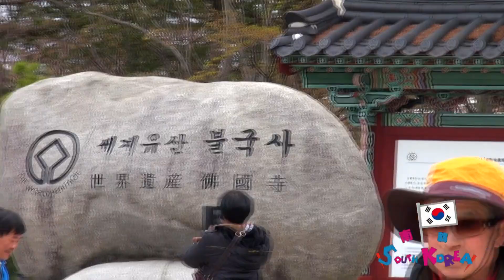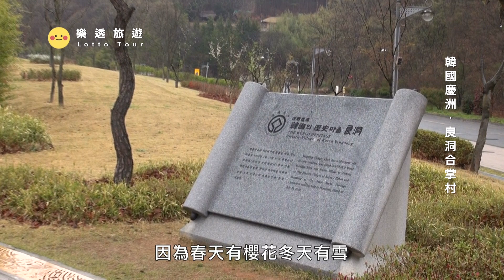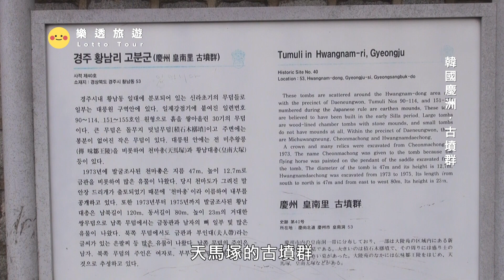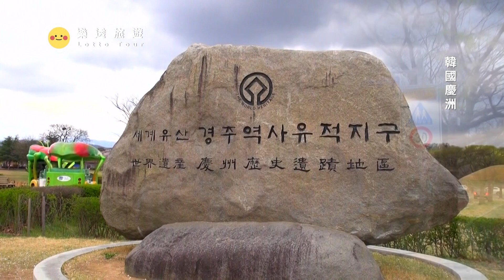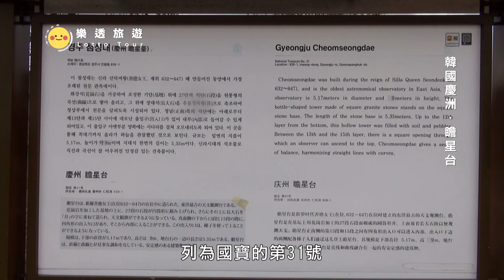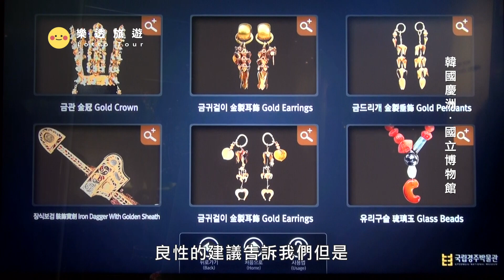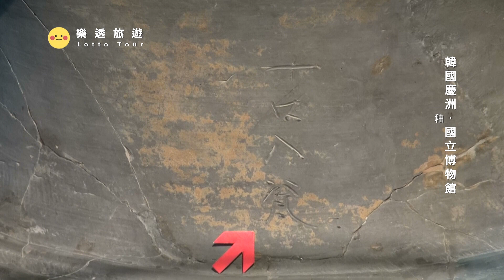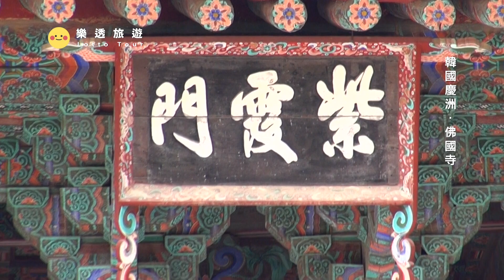【韓國 South Korea】韓國也看得到日本的合掌村?春天來世界文化遺產賞櫻花｜慶州｜佛國寺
0:00 預告
1:00 良洞合掌村
8:18 櫻花樹海道路
8:47 大陵苑『天馬塚』
9:17 古墳群
12:17 瞻星台
16:03 國立博物館
26:33 佛國寺
38:28 普門觀光園區
位於韓國慶尚北道慶州市，為朝鮮王朝時期兩班「月城孫氏」與「驪江李氏」建立的傳統韓式聚落。良洞村在1984年12月，被指定為韓國「國家民俗文化財」第189號。2010年「良洞村」與其他四個項目以「韓國歷史村落：河回村和良洞村」名稱申請，獲得世界遺產委員會通過，成為韓國第10個世界遺產。為朝鮮王朝時期，由當時的貴族（兩班）「月城孫氏」與「驪江李氏」所創建的村落。良洞村位於韓國慶尚北道慶州市江東面，約在慶州市中心東北方16公里處。村落位於雪蒼山（설창산）山脊與溪谷間，村內有160多間保存完整的韓屋與草屋，200年以上歷史的古屋有54間，包括望族的宅第、其他家族成員的木結構房屋、平民的泥牆草屋，亭台書院等建築。孫氏與李氏兩班的宅邸乃依據風水的布局建構。
合掌造是指日本一種特殊的民宅形式，特色是以茅草覆蓋的屋頂，呈人字型的屋頂如同雙手合十一般，於是就被稱為「合掌」。合掌造為木造建築物，在興建的過程中完全不用釘子，但仍然十分牢固。

是位於韓國慶尚北道慶州市的一座佛教曹溪宗寺院，始建於新羅法興王15年（西元528年），距今有超過一千四百年的歷史。寺內多寶塔、釋迦塔、蓮華橋和七寶橋、青雲橋和白雲橋、金銅毗盧遮那佛坐像，以及金銅阿彌陀如來坐像等六個文物被列為韓國國寶。1995年，佛國寺和附近的石窟庵一同被列為世界文化遺產；2009年12月，佛國寺被列為韓國指定史蹟第502號。佛國寺與石窟庵被認為是新羅佛教藝術的經典代表。始建於新羅第23代君主法興王15年（西元528年），當時被稱爲「法流寺」。文武王10年（西元670年）創建了無說殿，神文王元年（西元681年）完成了大雄殿的釋迦牟尼佛佛像。景德王時期，西元750年左右，宰相金大城為紀念父母重建，整個工程在惠恭王10年（西元774年）由新羅王室出資在金大城去世後完工，並命名為佛國寺，寺院在高麗王朝期間和朝鮮王朝早期曾重修。朝鮮宣祖26年至32年（西元1592年至1598年），歷經豐臣秀吉入侵朝鮮半島的萬曆朝鮮之役，佛國寺大部分建築被燒毀，唯有金銅佛像和石造物倖免於難。朝鮮宣祖38年（西元1604年），佛國寺再次被重建，之後又經過擴建和不斷的重修。二戰和韓戰結束後，1966年佛國寺進行部分重修。1969年，韓國總統朴正熙下令對佛國寺進行了全面的整修，在舊址上重建了無說殿、觀音殿、毗盧殿、經樓、迴廊等建築，並重修了大雄殿、泛影樓、紫霞門、石壇等，使其恢復成目前的情況。